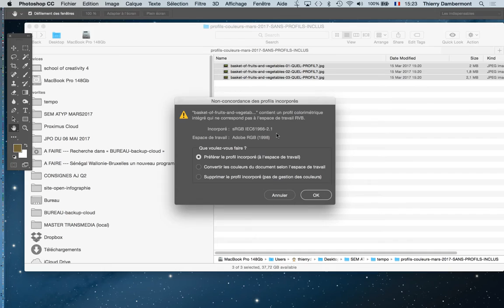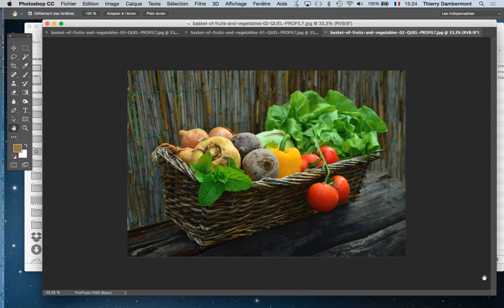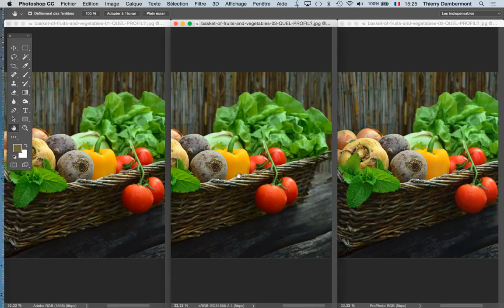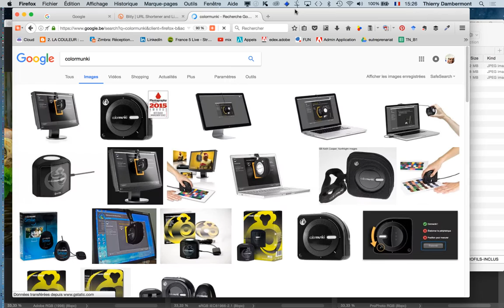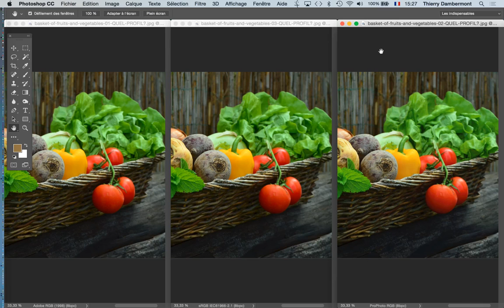workshop ESA le75 partie 14 Photoshop reconnait profils couleur inclus (Mars 2017) - colorimétrie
Thierry Dambermont, formateur : consultant et formateur en publications numériques online et imprimées de type magazines et communication interne d'entreprises. Développement de plateformes collaboratives et d'apprentissage par le e-learning et blended learning.